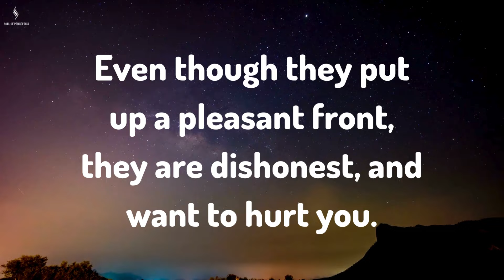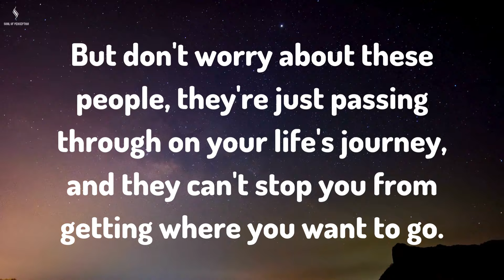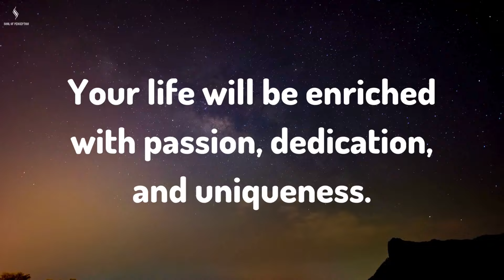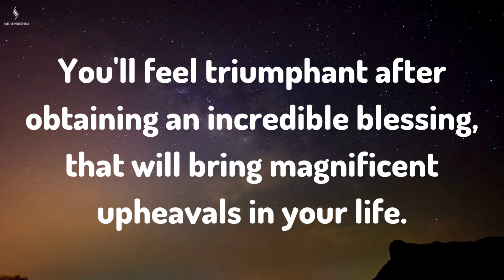BE CAREFUL! THIS PERSON IS BEING TWO-FACED AND... Message From Angels | Soul Of Perception